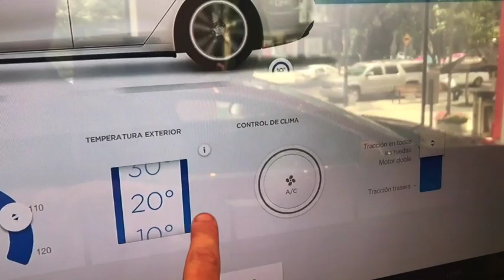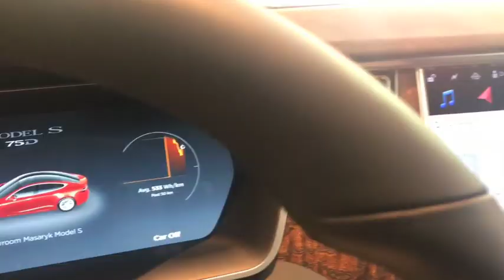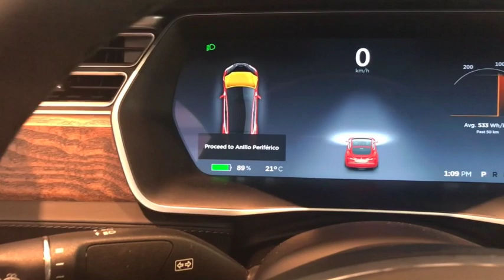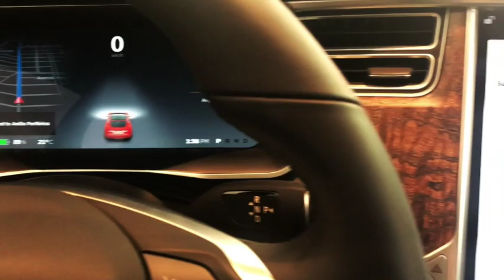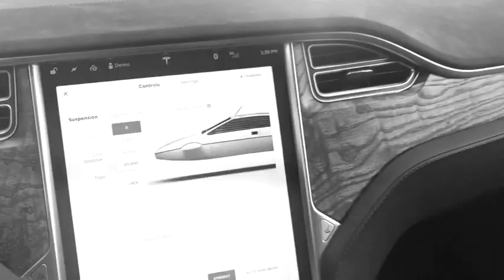TESLA MODEL S75 ¿Quién quiere uno? | Frankymostro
Cuesta 1,880,000 pero te lo puedes ganar con 1000. más Información

Trepo Videos todos los Jueves y uno que otro Martes.

Agradecemos el apoyo de: DJI Store México y NIKON México